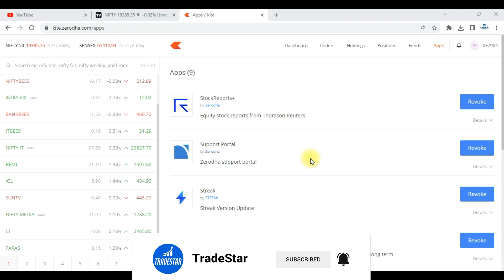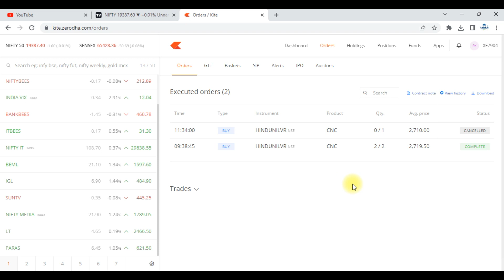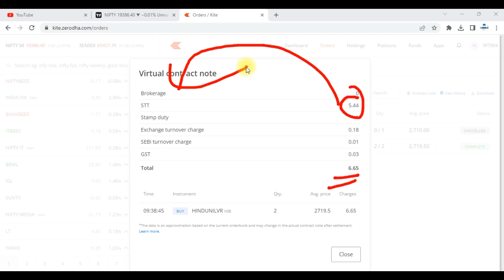Virtual Contract Note in Zerodha !! Latest Update in Zerodha !!